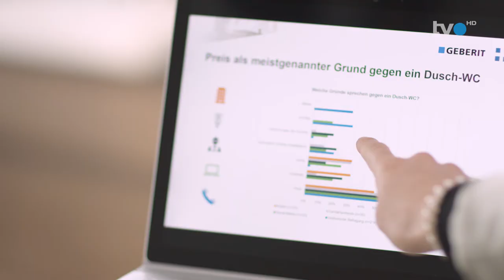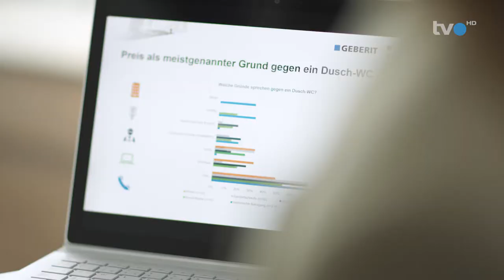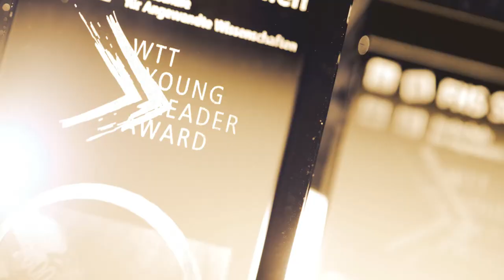TVO Team Geberit Vertriebs AG